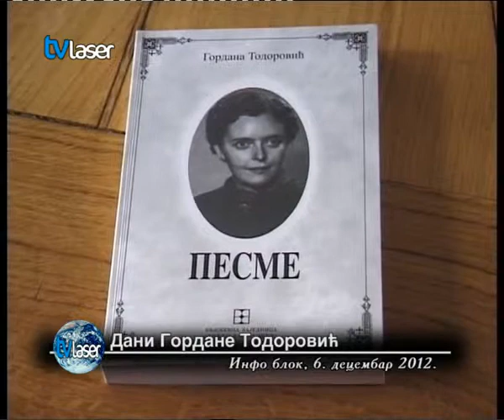Дани Гордане Тодоровић